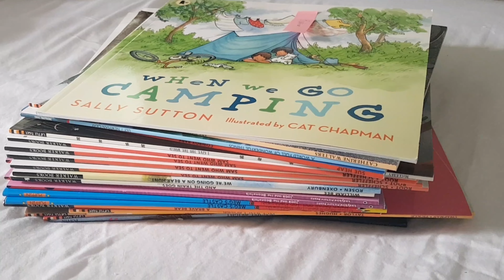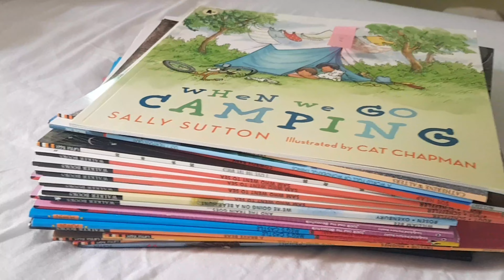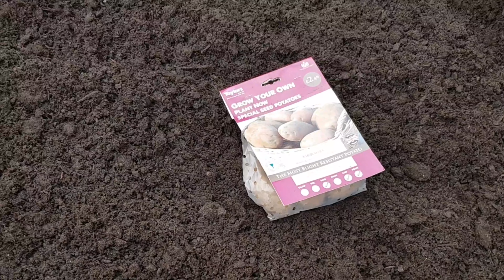Container Gardening : Särpo Mira Potato